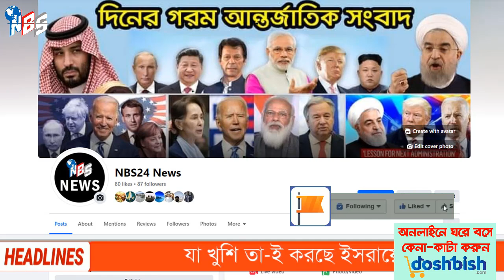আন্তর্জাতিক খবর Today 17 Oct' 23 BBCnews আন্তর্জাতিক সংবাদ antorjatik sambad বিশ্ব সংবাদ bangla news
/ nbs24tvbulletin